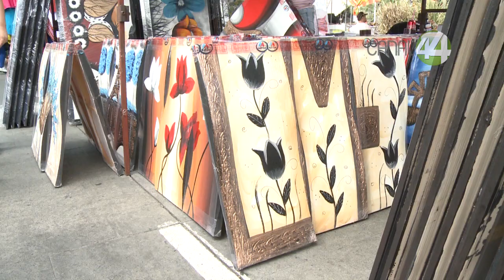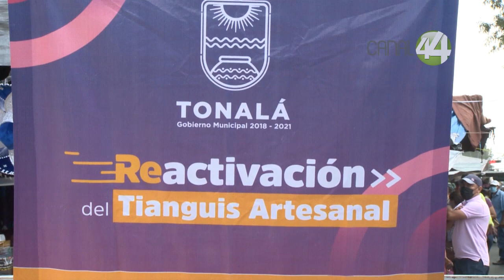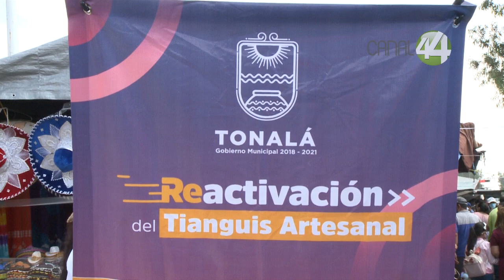El Tianguis de Tonalá recupera de manera gradual a su clientela. Reiteran regresar los días jueves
El Tianguis de Tonalá recupera de manera gradual a su clientela. Reiteran el llamado al Gobierno municipal regresar los días jueves.